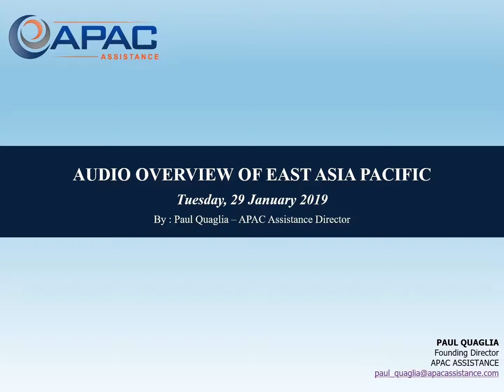Audio Overview of East Asia Pacific Issues 29Jan2019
Audio update of East Asia Pacific by APAC Assistance Director Paul Quaglia

where you can purchase our East Asia Pacific or South Asia Risk Management memberships or buy our assessments on a pay for view basis.